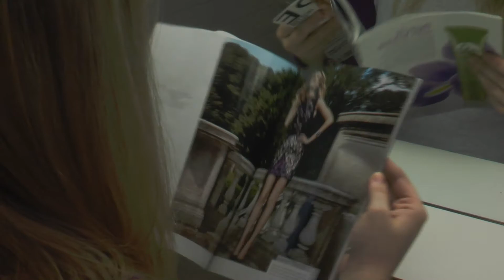Demons Music Video